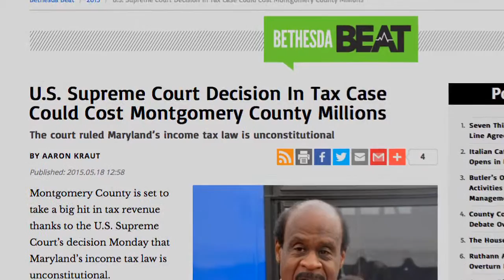Montgomery County Council React to Budget